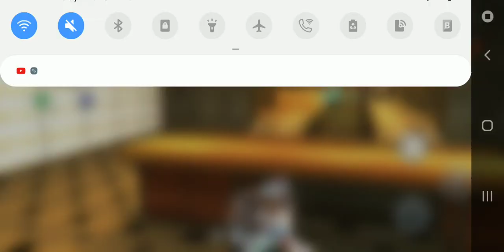Gangstar Vegas gameplay: Casino Heist solo event #1